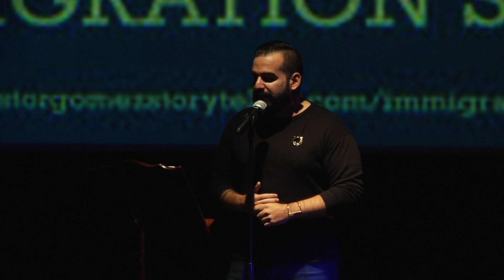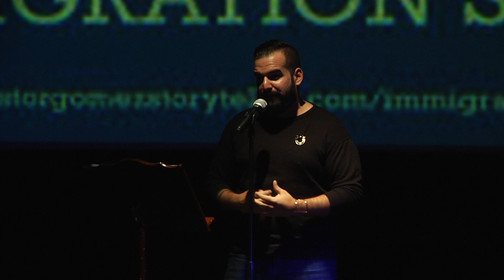80 Minutes Around the World Presents Alanys Gazapo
Alanys shares his tale of immigration from Cuba